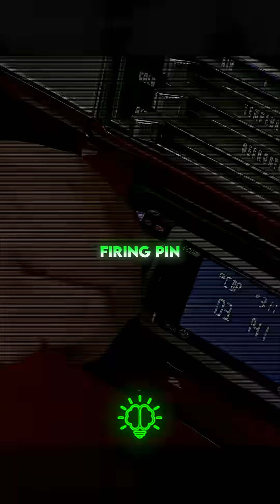Can a Subwoofer Blow Up a Gun? 🔊🔫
Credits : @Mythbusterstvshow